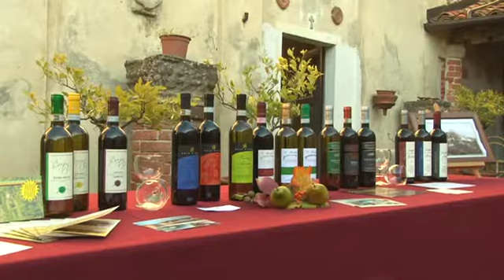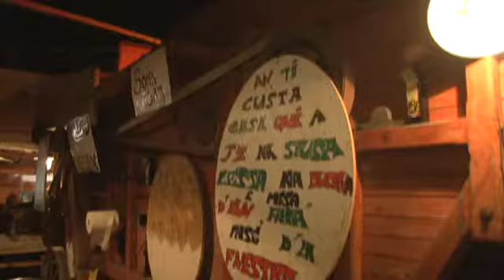Enogastronomia della costa degli etruschi - Monteu Roero: cantè j'euv